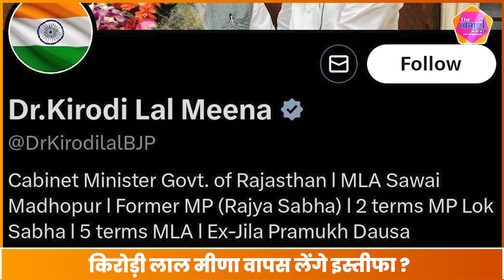Kirodi Lal Meena ने अपने social media पर बदलाव कर दिया बड़ा संकेत!